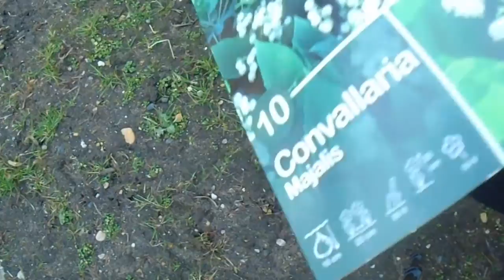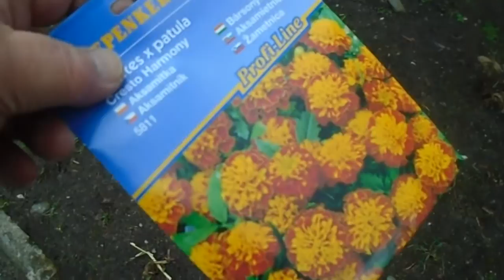Časné jaro - zahrádečka pod okny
Teď to budu denně kontrolovat, jak se mají rostlinky k světu .